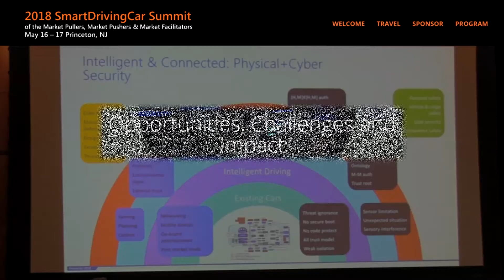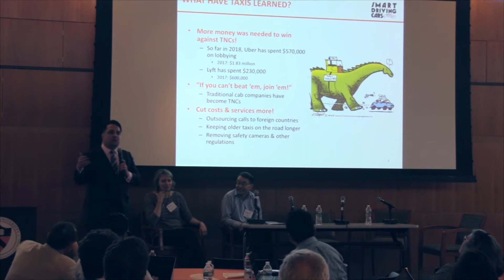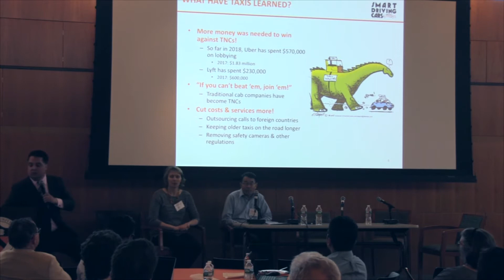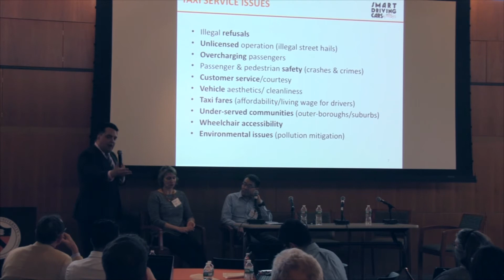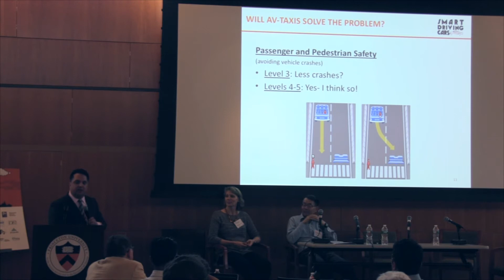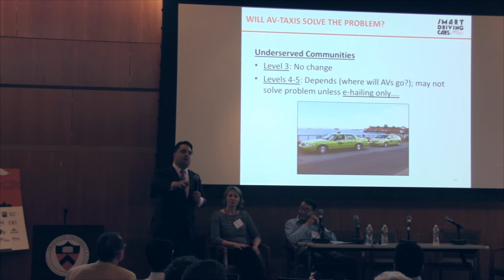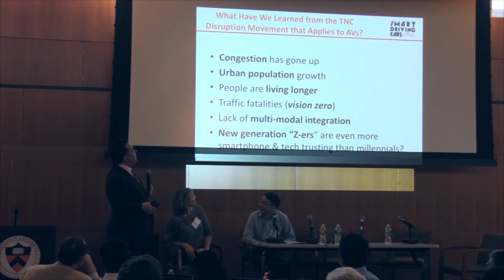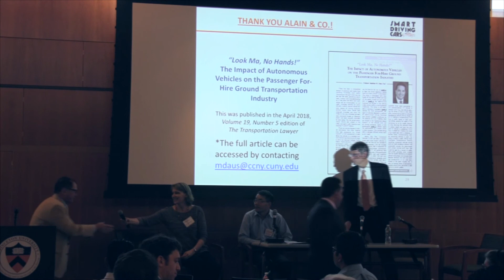What aTaxis Must Learn from the Jitney Taxi and App Based Ride Hailing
As former commissioner of the New York City Taxi and Limousine Commission, Matthew W. Daus, Esq. gives an important perspective of what autonomous taxis need to find success.